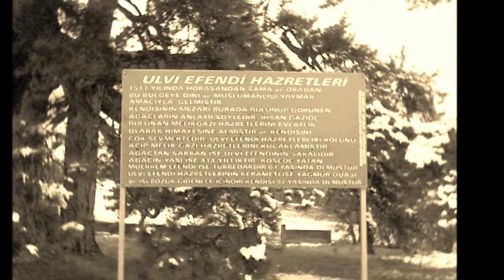Safranbolu Karapınar köyü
Biraz nostalji.